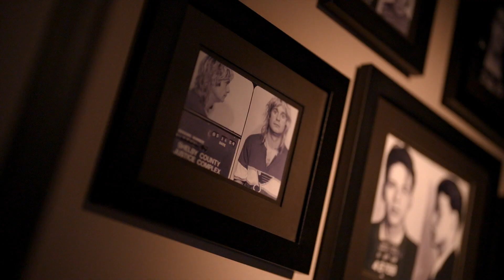We review Heritage in Fort Lauderdale | Check, Please! South Florida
We review Heritage in Fort Lauderdale!

Find more restaurant review on the Check, Please!